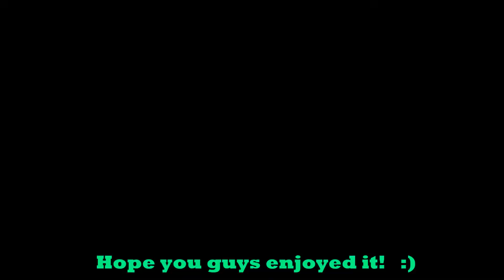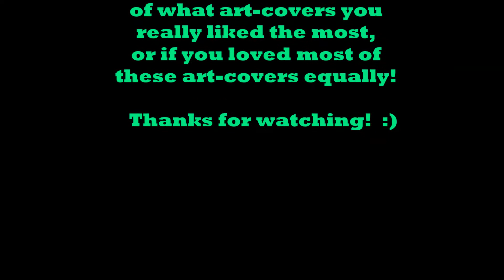My top 27 favorite art covers for Monstercat Instinct Vol 4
Because that the IV4 Album (on the Monstercat Label) had already came out about a week ago, I decided to make another "Top favorite art covers" video project to share with you guys!   :)

Originally, I was planning to do a Premiere video for it, but unfortunately, I decided to upload this regularly instead, and that is only because that I don't think anyone will be able to make it in the chat (and that I find it rather useless and quite upsetting to Premiere a video with having no one in the chat, so I changed my mind).

Aside from my long middle Paragraph (about not Premiering), so yeah as usual, the art-covers you see throughout this video are obviously not in a perfect order (especially towards the end of this video too), I did quite the best, but feel free to comment down below of what art covers you loved the most.   :)